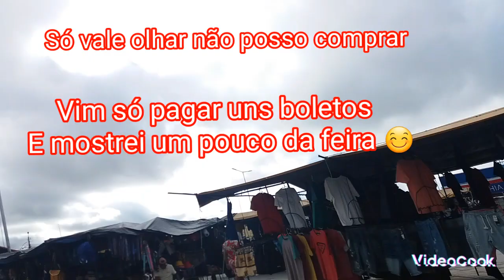SÁBADO/FUI NA RUA /MOSTREI UM POUCO LÁ 😅😊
Oi gente tudo bem com vcs comigo está tudo bem hoje fui na Rua e mostrei um pouco.
Beijo até o próximo vídeo. 🤗